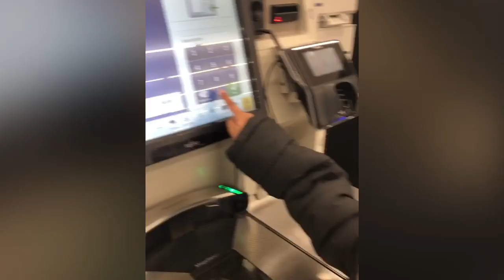Get to work with Mom today. We also have tulips to share.